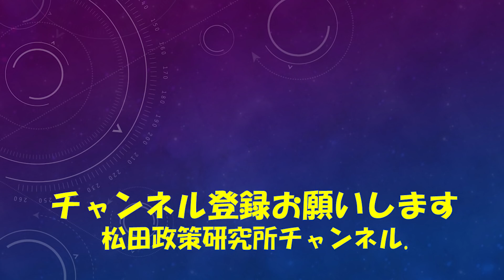松田学のニュース解説 茂木外相、米国のインド太平洋調整官新設「歓迎」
松田政策研究所FB